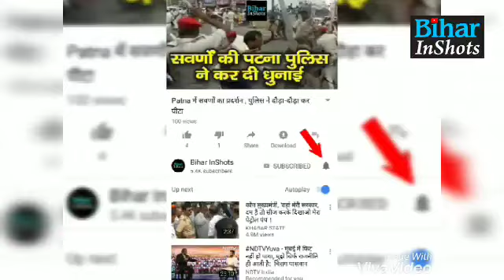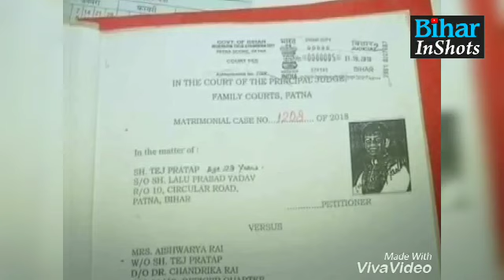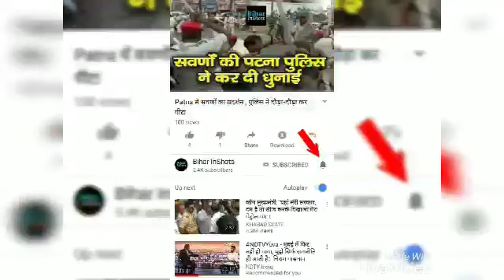Tejashwi Yadav बोले - भैया भाभी खुद कर लेंगे हैंडल RJD रहेगी मजबूत | Aishwarya Tej Pratap Talak